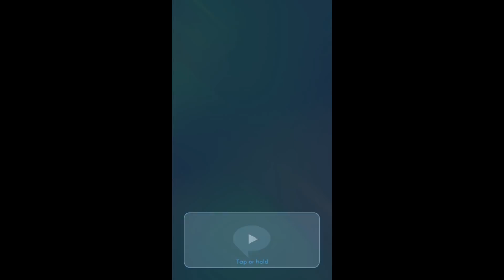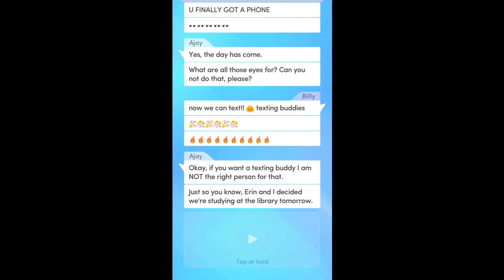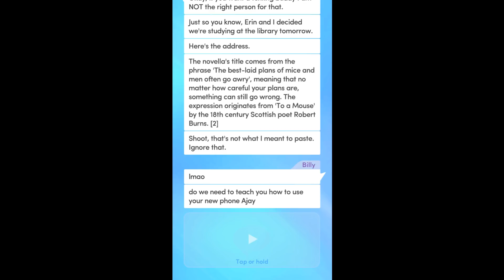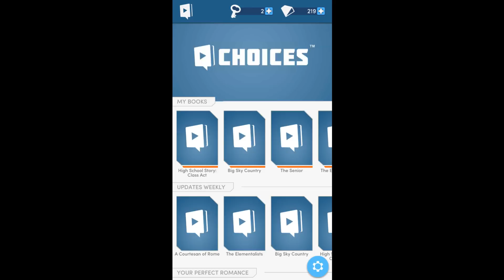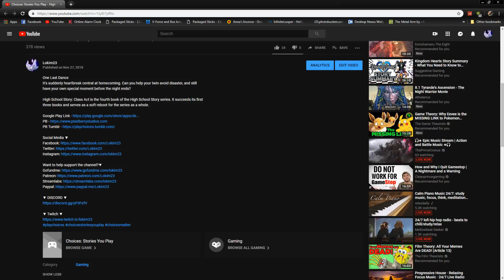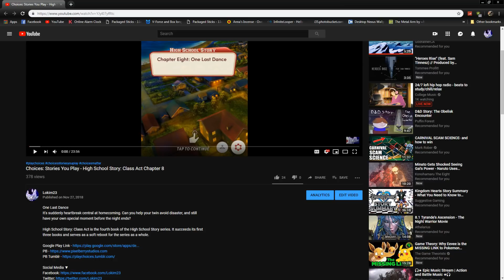Choices: Stories You Play - High School Story: Class Act Chapter 9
SOH-CAH-TOA
Can you raise Ajay's math grade from the depths? Or will the play be mangled beyond repair by your new director?

High School Story: Class Act is the fourth book of the High School Story series. It succeeds its first three books and serves as a soft reboot for the series as a whole.